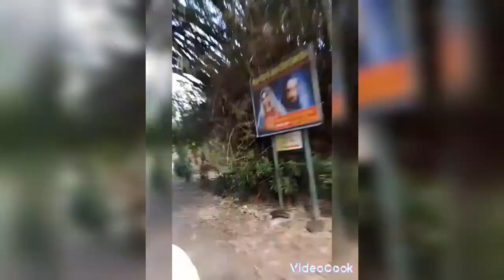GroupOuting/Zumbagetz 1st Anniversary/Happy together/Part1/@MomAnnzVlog